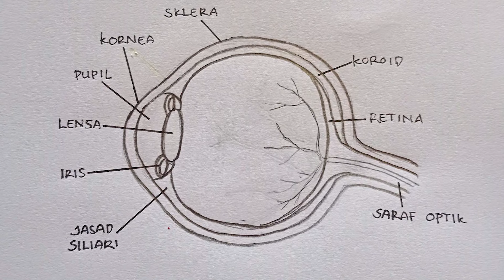Menggambar Mata dan Bagian Bagiannya